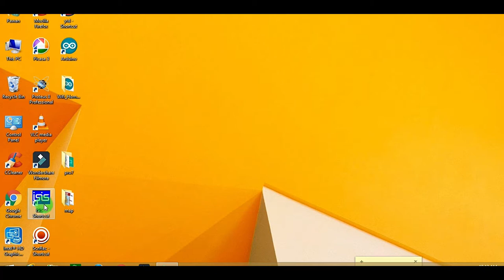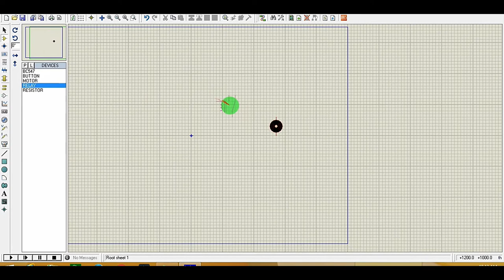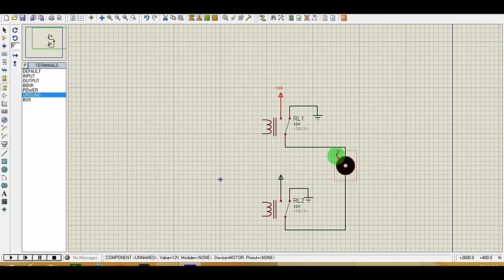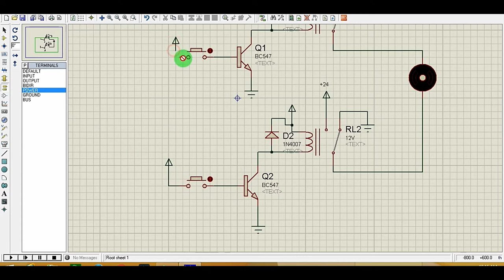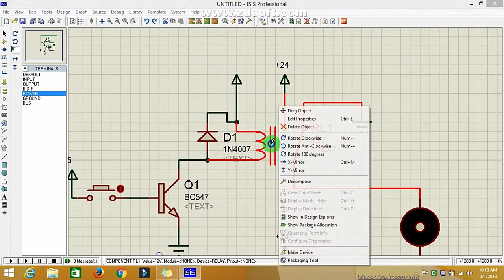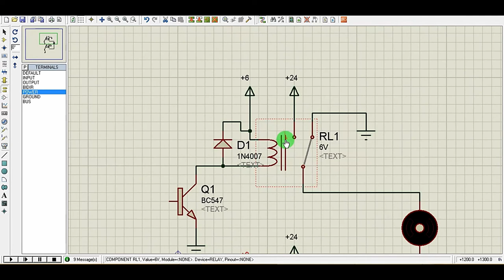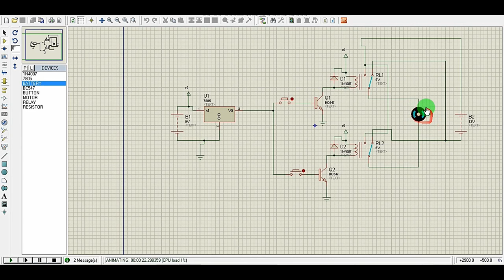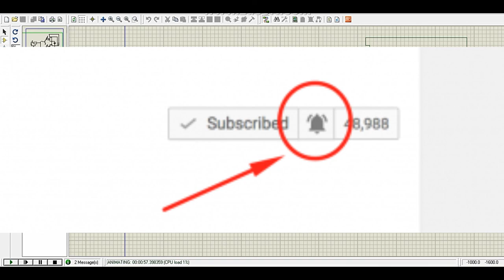Proteus Tutorial -5 : DC motor with Relay Simulation ...!!!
Hello Folks. !!
This is the Fifth tutorial of Proteus simulation...

IN this video , we are make Relay circuit for dc motor to operate dual direction .
Sorry for low volume that you might find in this video...!!!